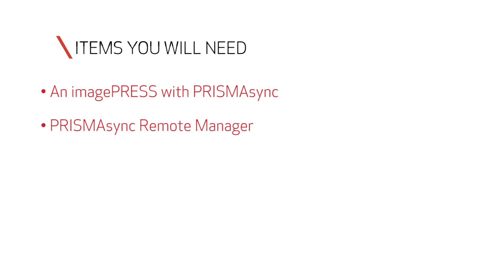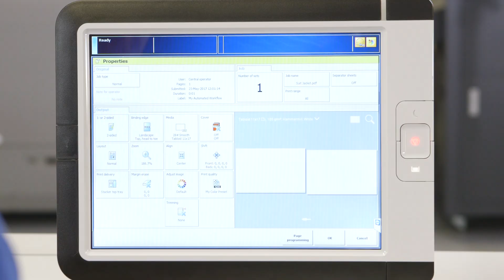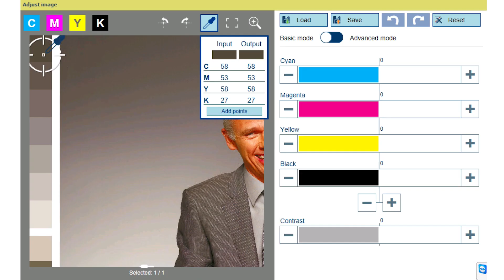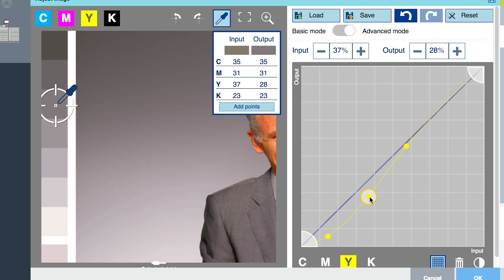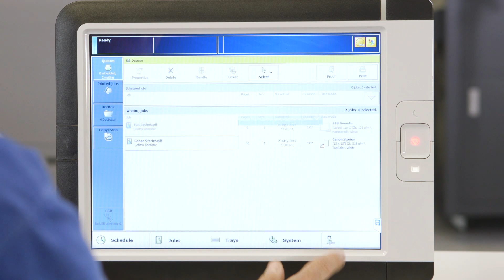Canon's How-To Series - PRISMAsync Technologies: CMYK Curve Correction for Color Balance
This video will teach you how to launch the Pixel Precise Viewer either with a press control panel or using PRISMAsync remote manager. You will also gain the skills needed to evaluate the onscreen job display against a printed proof sheet to determine if fine tuning of CMYK values will be beneficial.